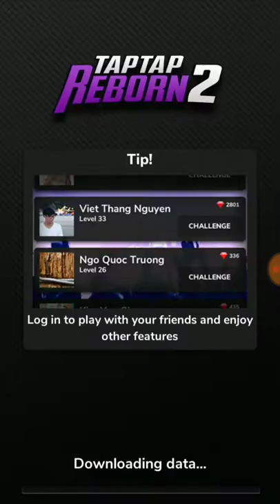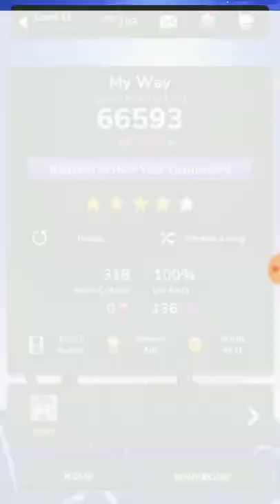Tap tap reborn 2 episode 3